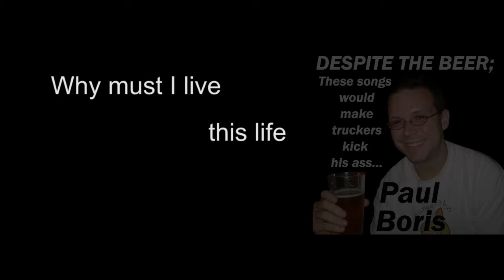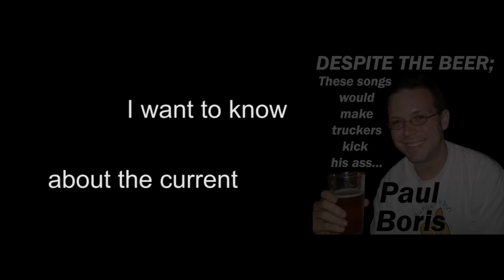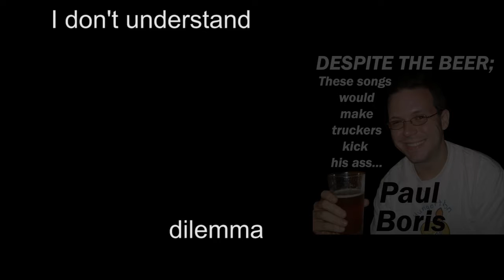Paul Boris - Absence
"Absence" w/lyrics

Track #5 off Paul Boris' digital album (well...kinda anyway...) "Despite The Beer These Songs Would Make Truckers Kick His Ass."